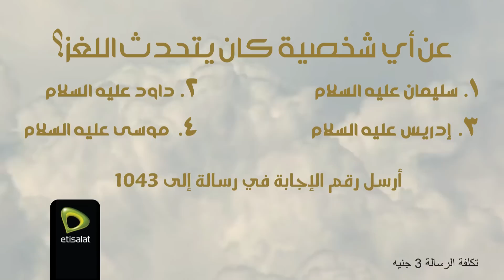اللغز (3) من مشاري راشد حصرياً لعملاء اتصالات - رمضان 2017